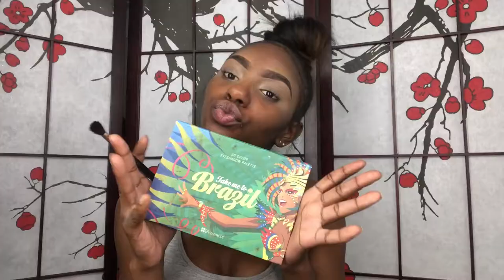ICE ME OUT 🌬| Blue Cut Crease Makeup Tutorial | Jadaa Leigh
Hey Loves ! Hope You Enjoyed This Tutorial 💙
Products

Face:
- Black Opal Foundation Stick
- L’Oréal Infallible Pro Glow Concealer
- Makeup Geek Single Shadow (Americano)
- Morphe Setting Spray
- Laura Geller Highlighter (Gilded)

Eyebrows:
- LA Girl Eyebrow Pencil
- NYX tame & frame brow pomade
- NYX Pencil Eyeliner (White)

Eyes:
- Morphe Concealer Palette
- BH Cosmetics Take me to Brazil Palette
- Ambrosia Cosmetics Eye FX
- Morphe 35P Palette
- Wet & Wild Pigment “Merry”
- NYX Blue Liquid Eyeliner
- Ambrosia Cosmetics Glitter Stack
- Maybelline Lash Sensation Mascara
- Eyellure Vegas Nay Luxe Collection Eyelashes
- LA Girl Pro Primer (White)

Lips:
- NYX Lip Pencil (Brown)
- NYX Liquid Lingerie Lipstick (Babydoll)
- Wet &Wild Lip gloss
- Ulta Shimmer Gloss

I DO NOT OWN COPY RIGHTS TO ANY OF THE MUSIC IN THIS VIDEO